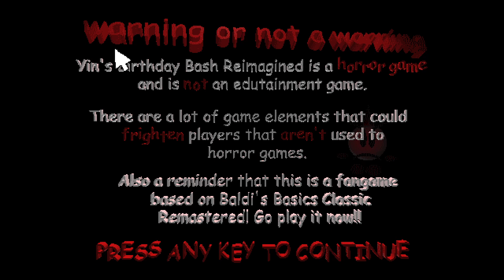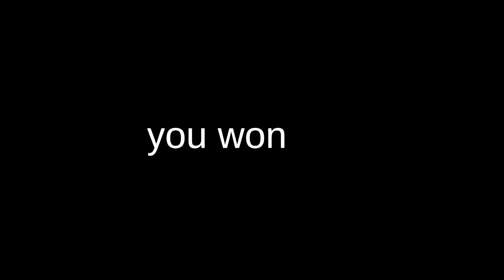Yin's Birthday Bash Reimagined!! | Baldi's Basics Fan Game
in this video I tried out Yin's Birthday Bash Reimagined! Will I win? Stick around to find out!